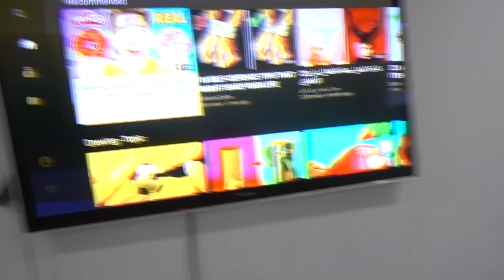FUNNY PRANK ON SISTER (Gone Wrong) - Vlog #26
MY SISTER WAS OUT ABOUT WHEN WE DECIDED TO PLACE A TIGER INSIDE HER ROOM TO PRANK HER. SHE DIDNT LIKE IT AND GOT MAD! NOT A GOOD IDEA. IT WAS A PRANK GONE WRONG LOL

SNAPCHAT ME @LEWIZANGEL